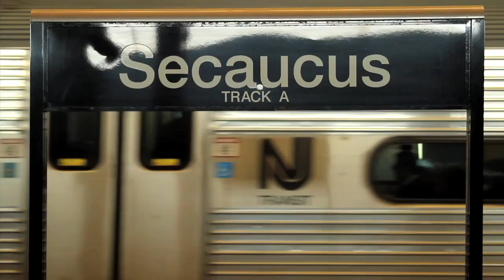Subway Tracks - Elephant Revival - Remembering a Beginning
"Remembering a Beginning" from Elephant Revival's studio album "These Changing Skies." For tour dates, music, information and more please

Dir: Steve Birnbaum